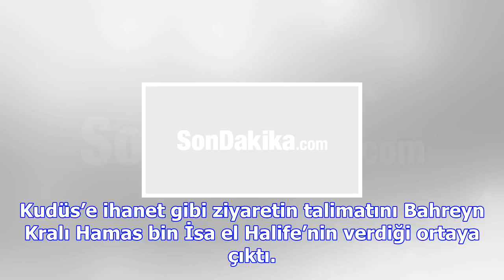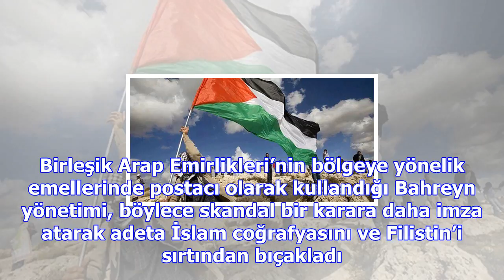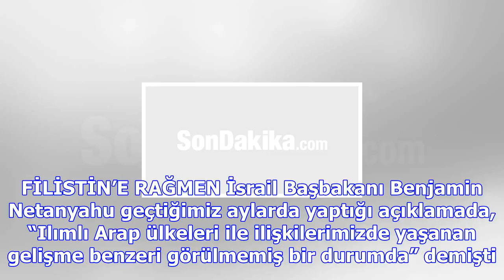Filistin’i sırtından bıçakladı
ABD Başkanı Trump’un Kudüs’ü İsrail’in başkenti olarak tanımasının ardından İslam ülkeleri karara yö...